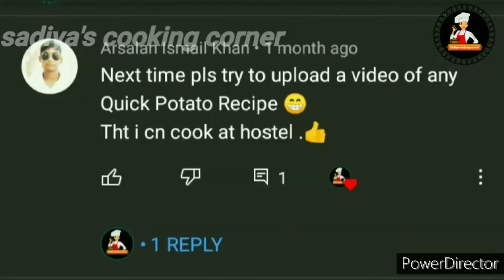4 मटन के असबसे अलग ओर आसान स्टार्टे Easy mutton starter |mutton recipes|sadiyascookingcorner